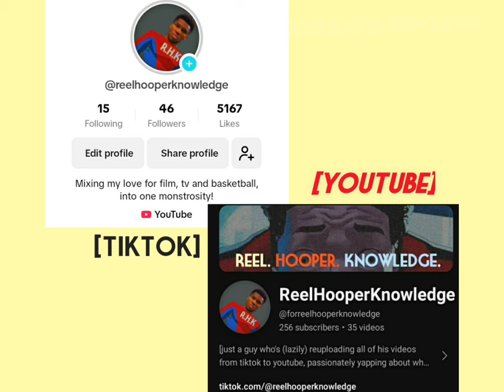BITSIE TULLOCH IS THE BEST LOIS LANE | SUPERMAN & LOIS VIDEO ESSAY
obviously its CLICKBAIT, but i won't lie, i mean every word i said.

just a guy who's reuploading all of his videos from tiktok to youtube , passionately yapping about what he likes. so yeah, i'm too lazy to make thumbnails...